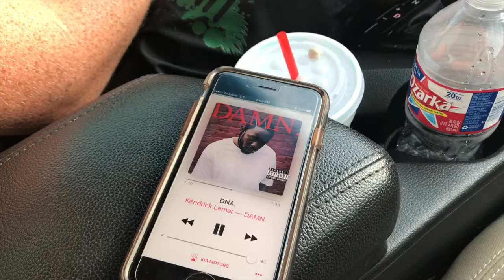Texas to Albuquerque! | Summer Road Trip '17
Thank you so much to family and friends who supported Johnathan and I, and helped us make this amazing trip happen.

This episode will be a slower start, but the real fun is coming soon!
We drove from Tyler, TX to Albuquerque, NM. We stayed with this great host couple who told us all about their rock climbing adventures and Spanish natives who inhabited New Mexico.